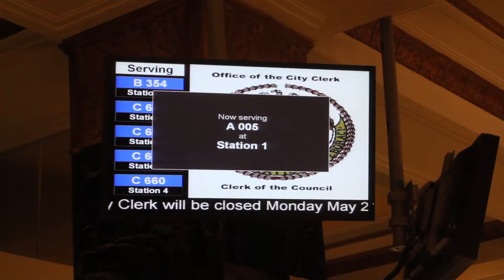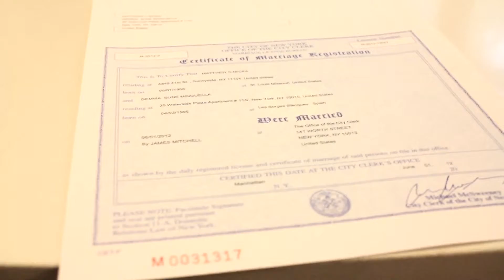Gemma & Matt Get Hitched, NYC Style